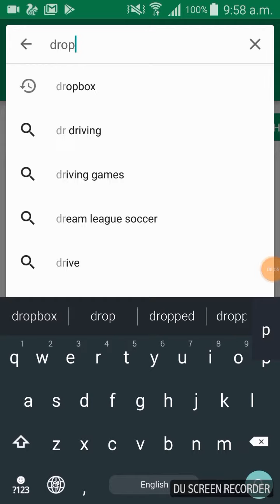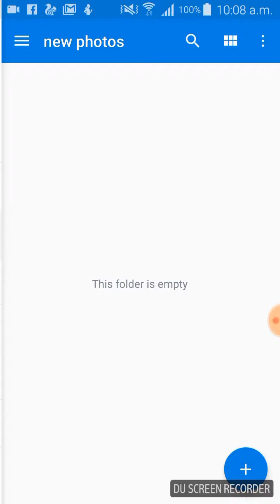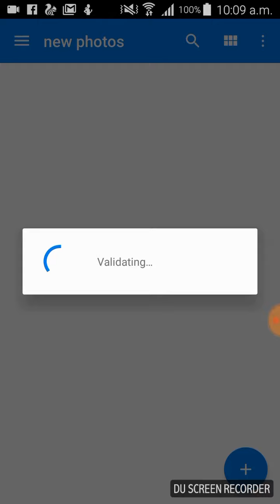How to use dropbox free online storage using samsung galaxy note 4 android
Dropbox free online storage for photos videos or any other files for android phones